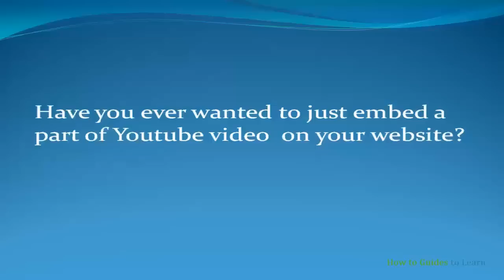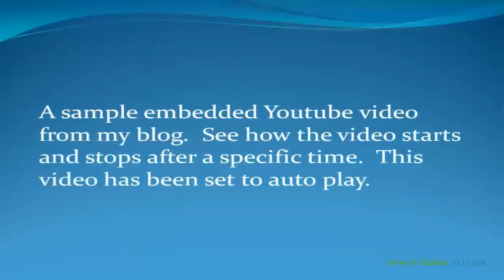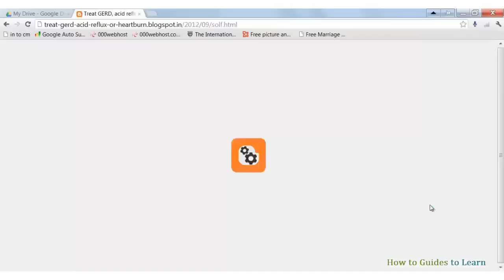Embed a specific part of a youtube video in your website from particular start time to end time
Summary:  Using this video you can easily for free embed just a part of Youtube video with timestamp for start and end.  By this, I mean to cut or trim or chop a portion of Youtube video and embed on your blog or website.  Though there are sites like Splicd and Tubechop, which help to chop a portion of Youtube video and share a specific part of Youtube video, I have mentioned a free method which comes with no strings attached.  This helps to trim the Youtube video and the viewer will concentrate only on a certain portion of the video.

Hopefully, this is useful to you.